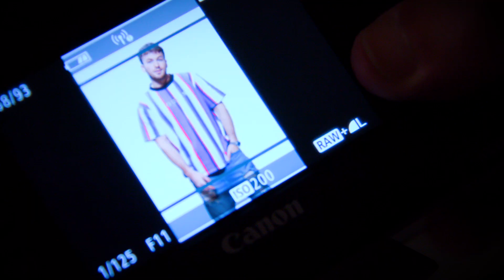A vida privada de David Carreira